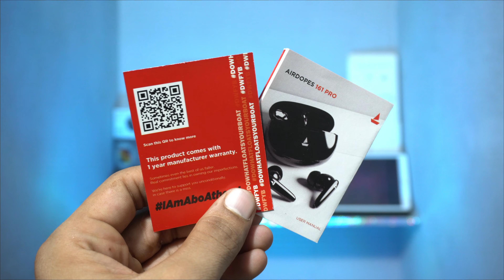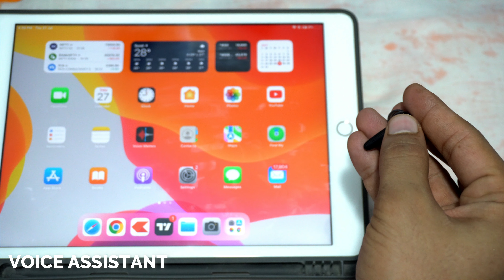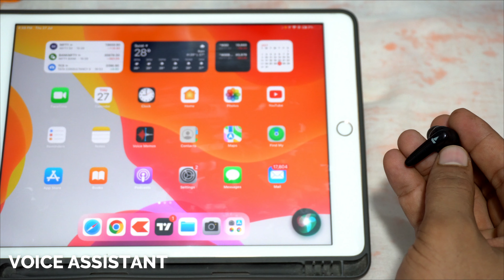Boat Airdopes 161 Pro ⚡ Calling Test | Gaming Test | Sound Test | Boat Airdopes 161 Pro Review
In This Video I Will Unbox and Review Boat Airdopes 161 Pro Earbuds 🔥

KEY FEATURES:-
- 50 Hours Play Time
- Bluetooth v5.3
- Environmental Noise Cancellation
- IPX5 Water Resistant
- 10mm Drivers

1. boat airdopes 161 pro
2. boat airdopes 161 pro earbuds
3. boat airdopes 161 pro review
4. boat airdopes 161 pro unboxing
5. boat airdopes 161 pro sleek black
6. boat airdopes 161 pro battery life
7. boat airdopes 161 pro test
8. boat airdopes 161 pro enc test
9. boat airdopes 161 pro noise cancellation
10. boat airdopes 161 pro buy or not
11. boat airdopes 161 pro touch controls
12. boat airdopes 161 pro volume
13. boat airdopes 161 pro how to use
14. boat airdopes 161 pro with 50 hrs playback
15. best earbuds under 1500
16. boat earbuds under 1500
17. earbuds under 1500 best quality
18. best earbuds under 1500 for music
19. best earbuds under 1500 with noise cancellation
20. best tws under1500